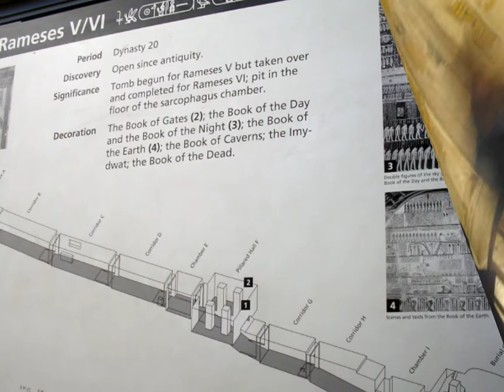Egypt - The Nile (5) Valley of the Kings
"Ancient Thebes with its Necropolis" is no. 87 on UNESCO's World Heritage List. This is the fifth video from a cruise on the Nile from Aswan to Luxor. The stops: Aswan - Kom Ombo - Edfu - Esna - Luxor. This video is from the Valley of the Kings outside Luxor.

Filming is not allowed inside the valley so the video contains some photographs of the outside and even inside some of the crypts. In addition comes scenes from Queen Hatshepsut's mortuary temple complex not far from the Valley of the Kings, and from the statues called Colossi of Memnon standing guard on the the way from Luxor to the Necropolis.

Audio: "Ancient Sunrise" performed by Gerald Jay Markoe.